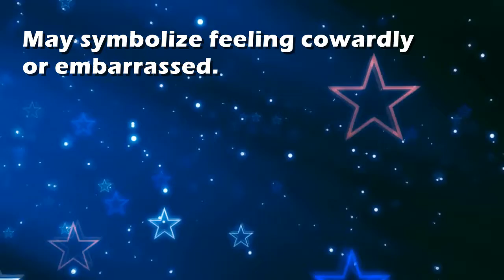Slither : Dream Interpretation and Dream Meaning by TellMeMyDream.com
What does dreaming about 'slither' means?
In this video from TellMyMyDream.com we explain and interpret the meaning of a dream about  the 'slither' psychic symbol

The symbol: slither in a dream can be interpreted and explained as follows
'May symbolize feeling cowardly or embarrassed.'.